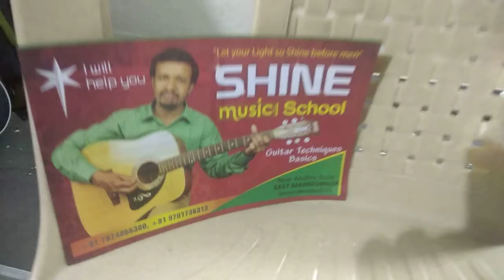SHINE MUSIC SCHOOL